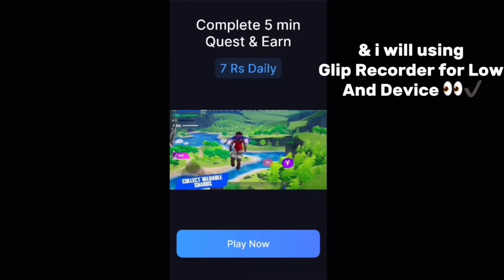𝗕𝗲𝘀𝘁 𝗚𝗙𝗫 𝗧𝗼𝗼𝗹 𝗳𝗼𝗿 𝗕𝗴𝗺𝗶 𝗨𝗽𝗱𝗮𝘁𝗲 𝟯.𝟯 /𝗣𝘂𝗯𝗴 𝟲𝟬 𝗙𝗣𝗦 𝗨𝗻𝗹𝗼𝗰𝗸 𝗠𝗼𝗿𝗲 𝗛𝗲𝗮𝗱𝘀𝗵𝗼𝘁 ☑️🔥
Divece : Techno Pova 4
Recorder : Glip
Editing : VN editor
Control : 3 finger + Full Gyro